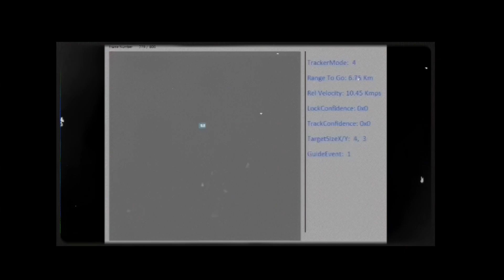How a Classified Mission Propelled India to Space Supremacy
🇮🇳🚀 From its stunning anti-satellite test to lunar triumphs and Gaganyaan, witness how India's space program shook the world. Discover the cloak-and-dagger story of Mission Shakti, the game-changing tech, and the geopolitical shockwaves that followed. This is the epic tale of how India is reshaping the future of space!

Track Name :COLD Cinema - Tense , Infraction Music - Deep Breaths